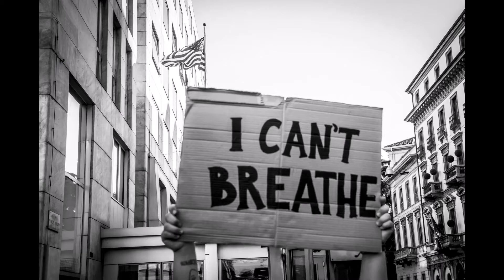Killing of George Floyd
George Floyd